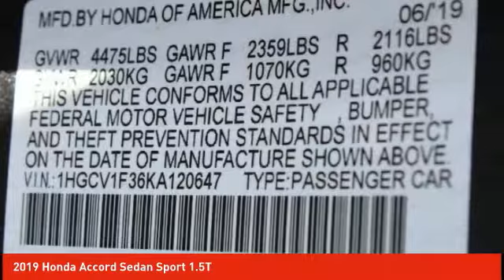2019 Honda Accord Sedan Schlossmann Honda City Inventory 92420